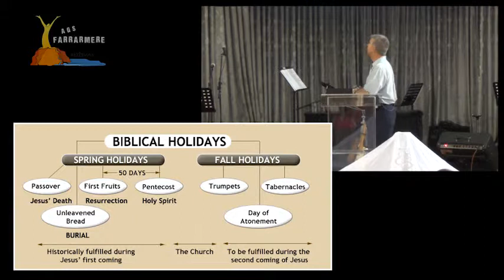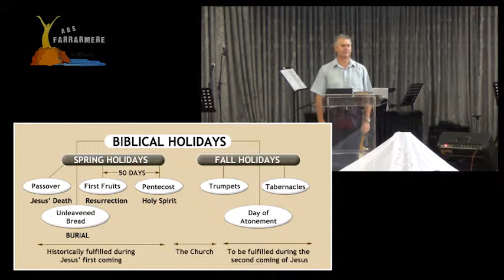Feestelikheid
"Feestelikheid" deur Pastoor Gert Vrey